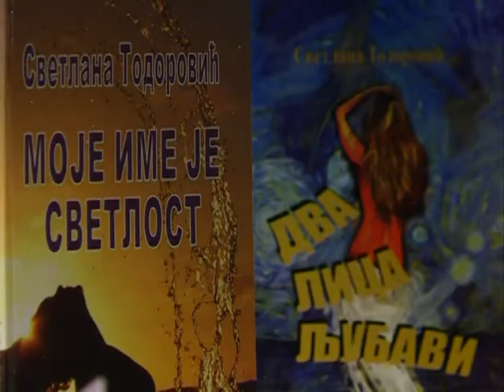Knjizevno veče Svetlane Todorović 26.01.2018.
Književni klub „Đura Jakšić“ iz Jagodine ugostio je pesnikinju iz Beograda Svetlanu Todorović. Tom prilikom, njeno stvaralaštvo predstavljeno je jagodinskoj publici.
novinar: Dušan Miletić
snimatelj: Saša Jović
montaža: Vesna Dobrosavljević Đukanović
proizvodnja: Kopernikus RTV Jagodina